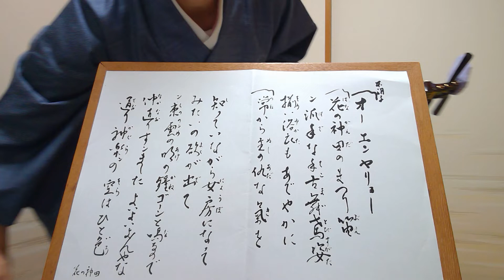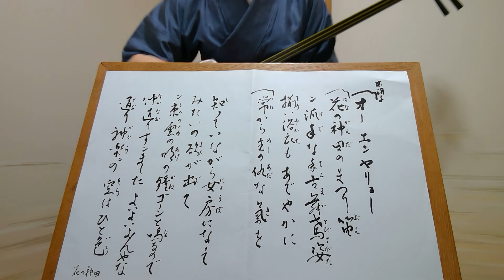小唄”花の神田” とよ菊美 紫沙 kouta japanese classic short songs "Hananokanda”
花の神田 昭和六十年、金子千章詞、竹苑せき曲。木遣りから始まり、神田祭の賑いを唄う。清元『神田祭』のクドキが盛り込まれ、緩急があり彩豊か。
私の祖母が作曲したものの中で一番人気があり、歌い継がれているのは有難い。

2020.5.4 　本調子　五本
春日とよ菊美, 浅草紫沙